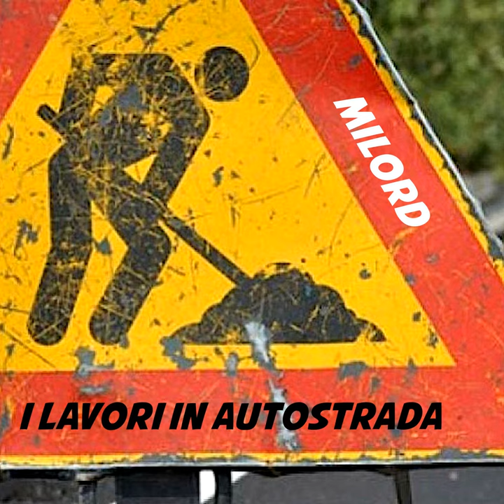I lavori in autostrada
I lavori in autostrada · Milord